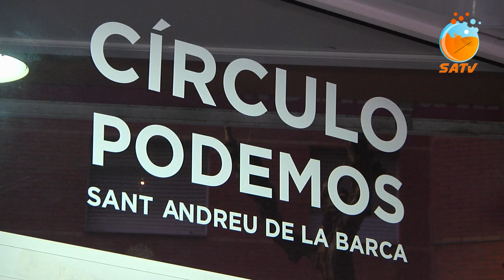SATV podemos sab valora acte pablo iglesias